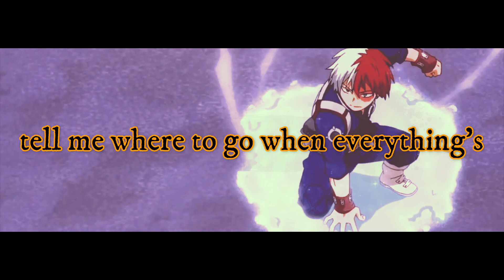My Hero Academia — Todoroki — [ AMV ] — Remastered — Cold In The Whater NEFFEX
Hey guys hope you enjoy this one, really loved the crossover episode.

"DESTINY: The Collection" OUT NOW!

Lyrics:
said I’m cold in the water
broken and still
feel nothing at all
but pain and the chill

cold and I’m all alone yea
I can’t even see shore yea
and I got no where to go yea
hoping I can stay afloat yea
it feels like I’ve been dreaming but
I know I’m not sleeping
I, just need hope

waves crash oh so slow
white foam overload
my mind never knows
quite where to go yea
and I feel so unknown
misunderstood alone
miles away from coast
but no one knows yet

oh
don’t know where I’m gonna go
lost lives overflowed
hoping I can stay afloat
if the future is so bad
tell me why the hell I should hold back
tell me where to go when everything’s black
when it’s too dark to see where I’m at
like oh